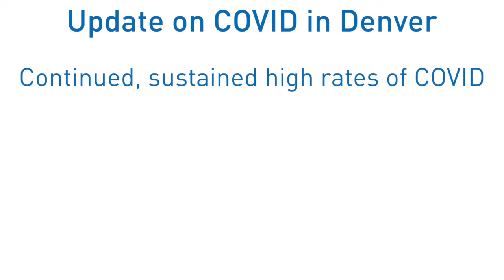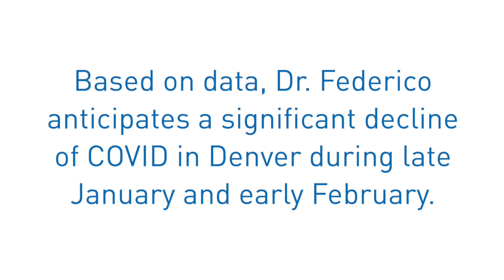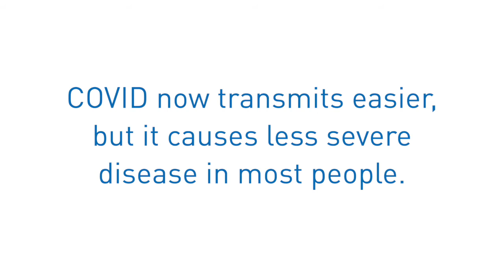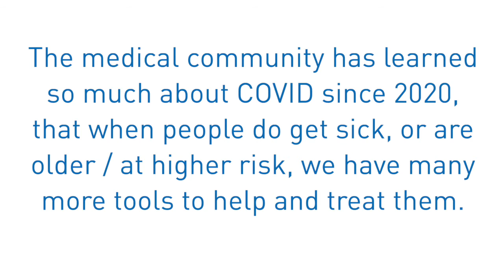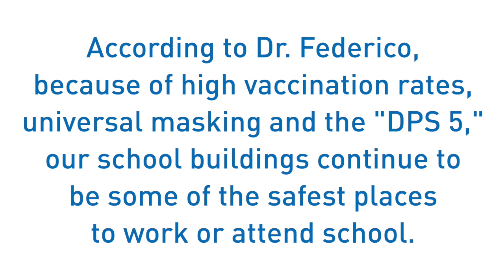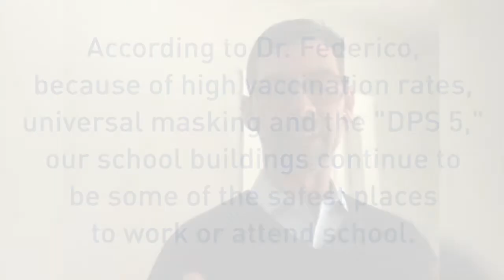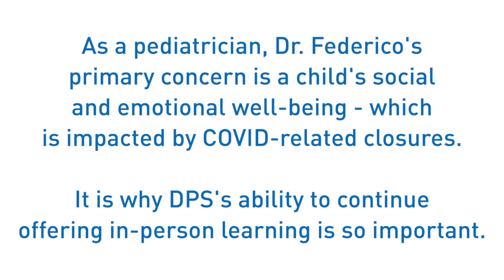DPS + Denver Health COVID Update (Recorded Jan. 25, 2022)